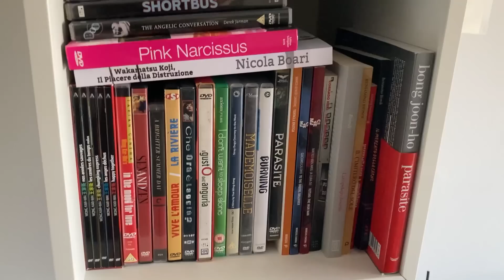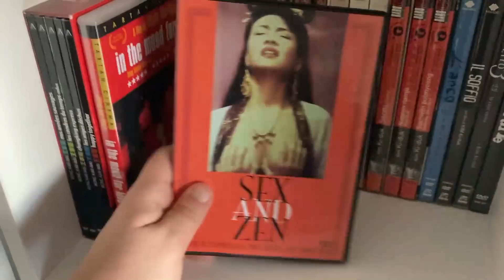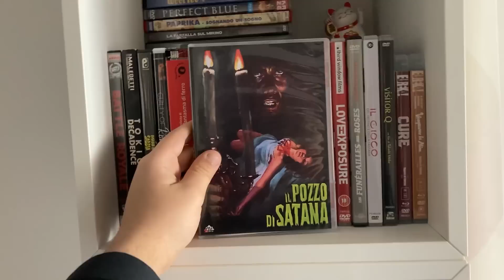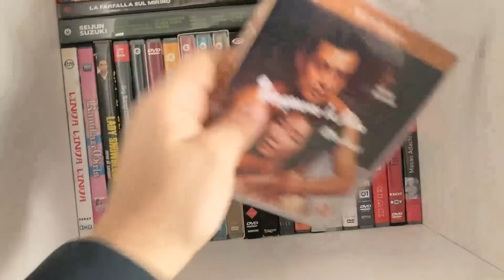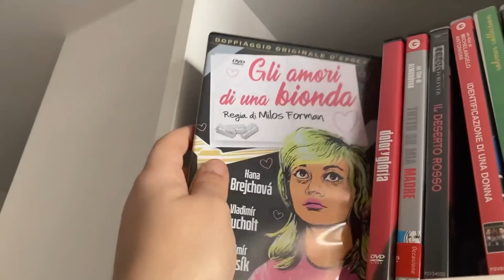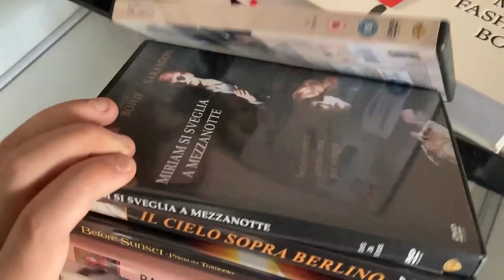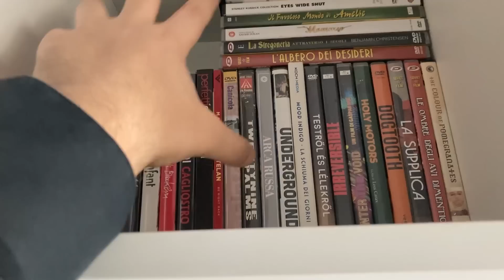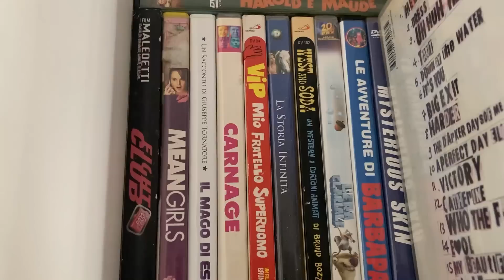LA MIA COLLEZIONE (Aggiornata) DI FILM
Me l'avete richiesto ed eccolo qua: il movieshelf tour! Vi porto alla scoperta della mia collezione aggiornata di DVD!

CONTATTI:
IG TUORLINO: tuorlinodeglialbumi